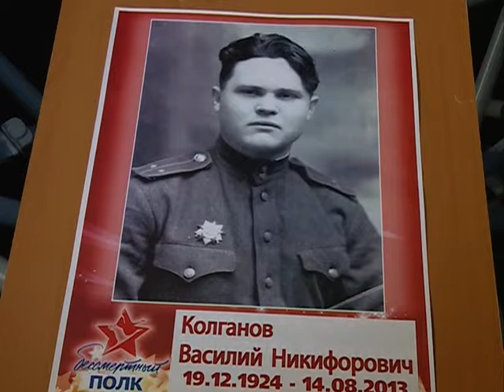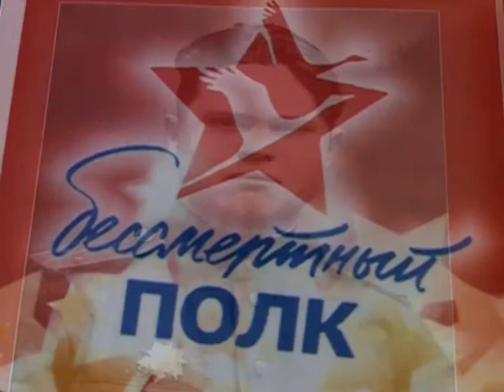"Бессмертный полк". Рассказывает Кирилл Колганов.